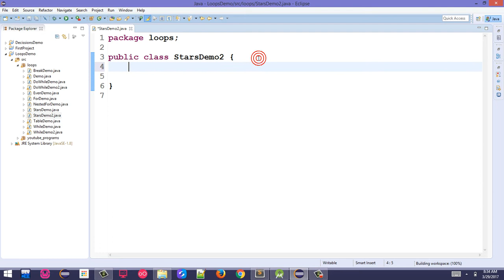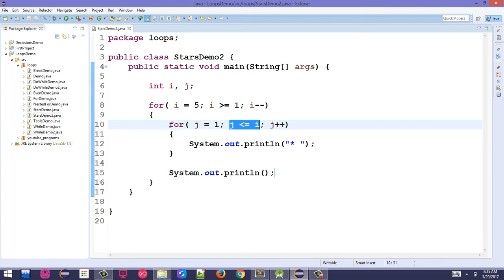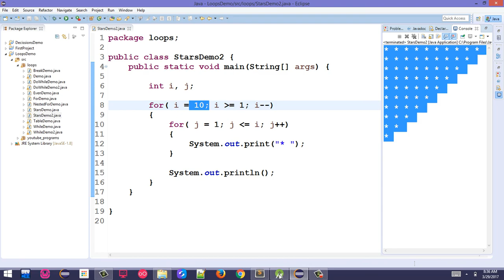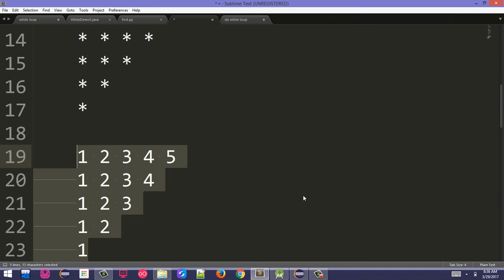48. Stars Pattern using Nested for Loop in Java - Pashto Part2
in this video i have discussed how to print a stars pattern using nested loop in Java pashto.
when a loop is written inside another loop, such a loop is called nested loop.
One loop is called Outer loop and the other loop is called Inner loop.